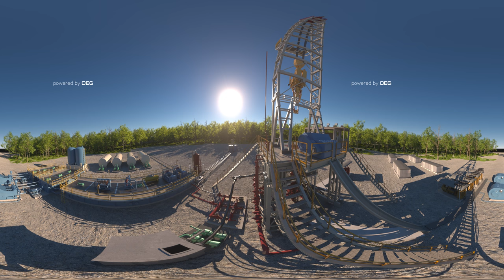360 VR Rig Scene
This land based drilling rig and scene were created in Cinema4D and rendered for VR usage. Use your mouse to move around the rig and see the various components and support equipment.